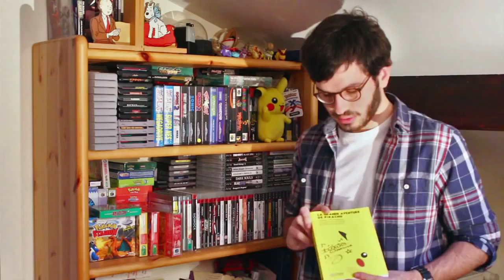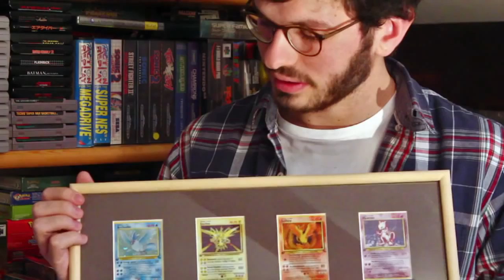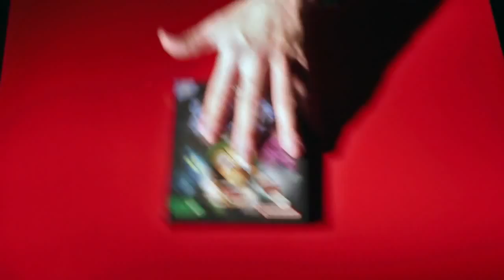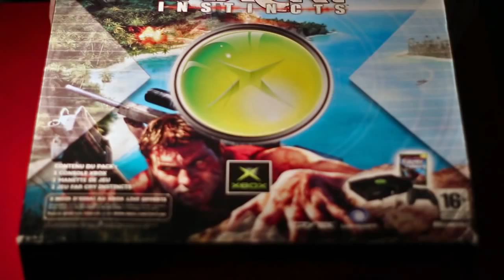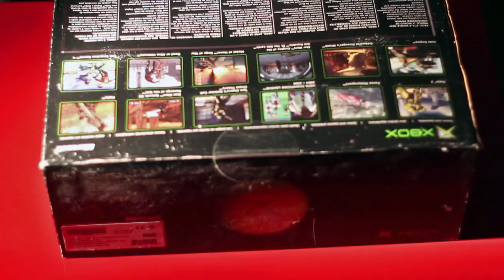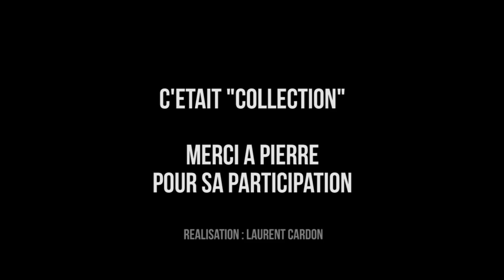COLLECTION : LES JEUX VIDÉO DE PIERRE (2013)